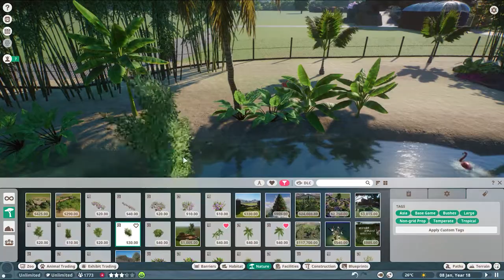American Flamingo Lake 🦩 | Planet Zoo Speed Build - Hollowgreen Park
pls like and subscribe i hope u enjoyed! and do u like this type of speed build video or would u prefer me talking and then having the last couple mins being just music? pls let me know in the comments!